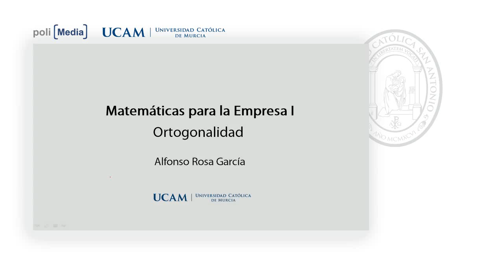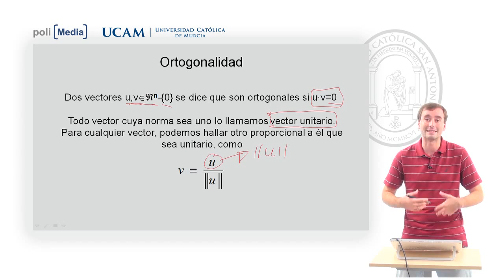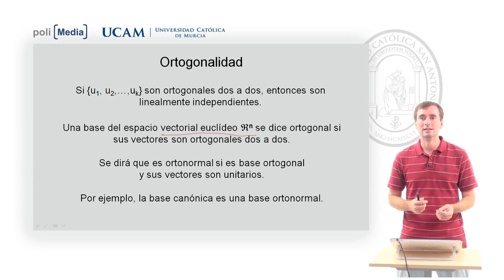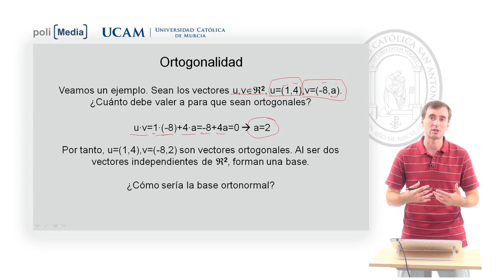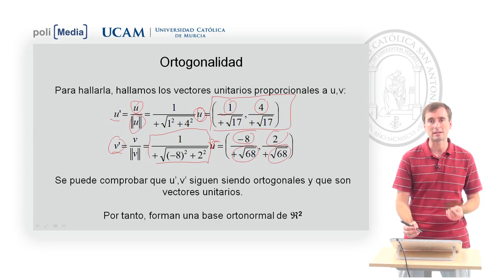Matemáticas para la empresa I - Tema 1. Lección 9 - Alfonso Rosa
Departamento: Facultad de Ciencias Jurídicas y de la Empresa

Ortogonalidad